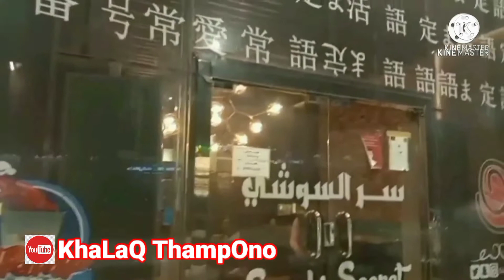PEJUANG REAL DI NEGARA UNTA 🐫🐫🐫🐫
Restoran jeapang#sushi secret#ksa#saudi arabia#mesjid Nabawi di buka untuk umum#kondisi terkini di mesjid Nabawi#sholat isya#kondisi mesjid Nabawi pasca corona#suasana pagi hari di pelataran Masjidil haram#masjidil haram mekkah#makkah Al Mukaromah#Chicken katsu#Restoran jepang#Menu sushi secret#Proses pembuatan chicken katsu#udang goreng#restoran Jepang#ebi furai#sushi secret#Madinah Al Munawwarah#toko toko sekitaran mesjid Nabawi#suasana malam di kota madinah#jalan jalan di sekitaran mesjid Nabawi#kompleks pertokoan di madinah#gaji tki#ngirim duit#Ebi tempura#udang goreng#cara membuat ebi tempura#isian sushi#Restoran jepang#Sushi secret#fhul dan kubus#makanan cepat saji#makan ala anak tki#timur tengah#makan nasi biryani bareng teman Hail Saudi arabia
nasi briyani#mat'am#makan nasi briyani di mat'am#jalan jalan
Rutinitas bulanan#bank Al bilad#enjaz Saudi arabia#gaji anak tki#ngirim duit ke kampung#indonesia#ksa
lock down#covid 19#Saudi Arabia lock down
mesjid Nabawi di buka untuk umum#jamaah haji dan umrah#kondisi terkini mesjid Nabawi
rebana mandar#viral#bocah lucu
goyang kepiting
masjidil haram#makkah Al Mukaromah#sholat di Masjidil haram#sholat shubuh di makkah#suasana Masjidil haram
Umrahan tahun 2021#situasi terbaru di kota mekkeah dan madinah#umrahan tahun ini#umrahan setelah covid#pelaksanaan umrah di buka untuk umum#haji dan umrah# umrah bersama# travel umroh#mandar anak rantau, pahlawan devisa,TKI Arab, cerita anak rantau, sushi secret, masakan Jepang,cara membuat tanuki,cara membuat crunchy, tempura,Hail,menu restoran jepang,anak rantau,kremesan sushi, restoran Jepang di Arab,menu masakan jepang,menu sushi secret#mandar anak rantau#tki arab#cerita anak rantau#pahlawan devisa anak rantau#sushi secret menu restoran jepan
masak orderan#chicken ramen#menu restoran#masak chicken ramen#saudi arabia#restoran jepan di arab#hail ksa mandar,Sulawesi barat,mandar Anak Rantau,CHANNEL ANAK RANTAU - Munawwarah,Saudi Arabia, jepang#sushi secret#menu restoran#orderan#chicken ramen#saudi arabia#hail ksa#japanese food